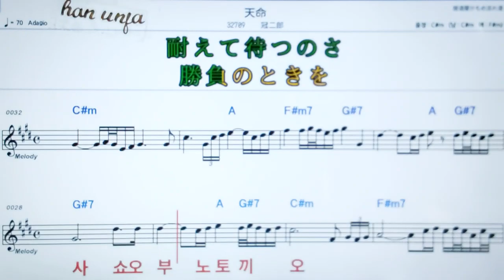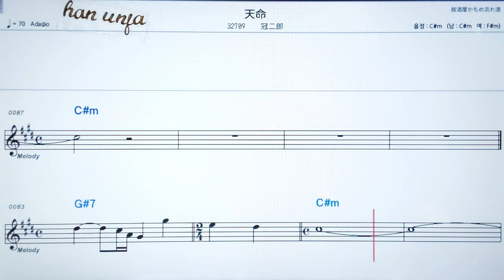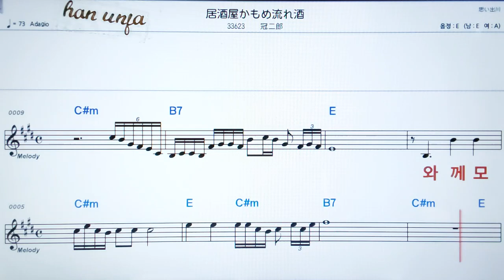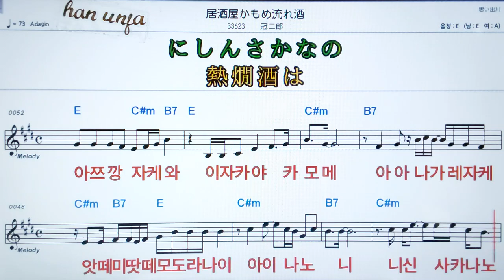💖텐메이/칸무리지로오 ✌カラオケ.日本の曲( 한글 발음)악보, 코드 ,Karaoke*카라오케 반주